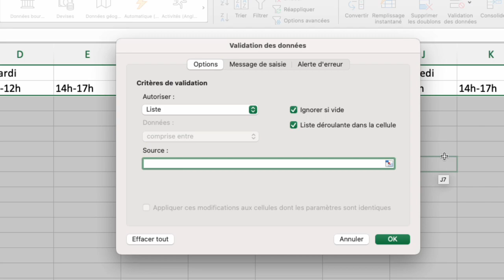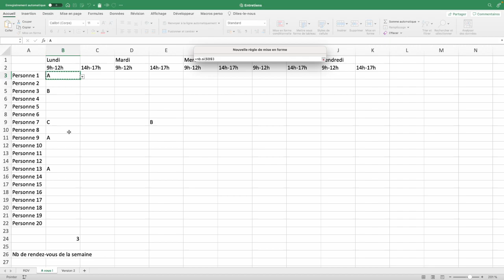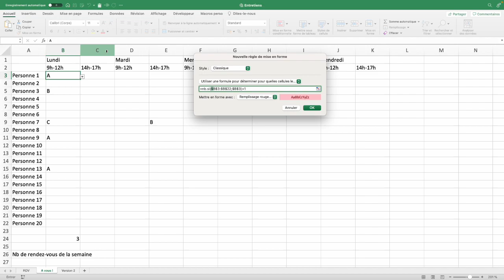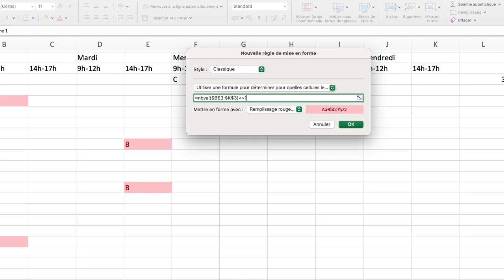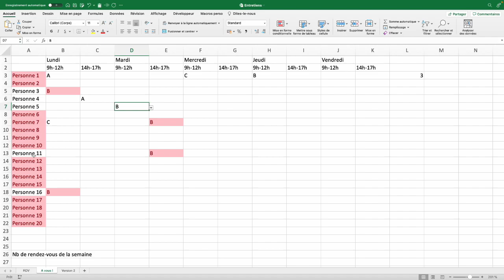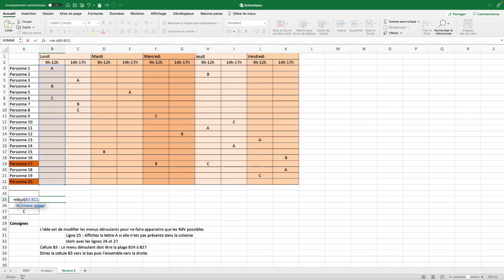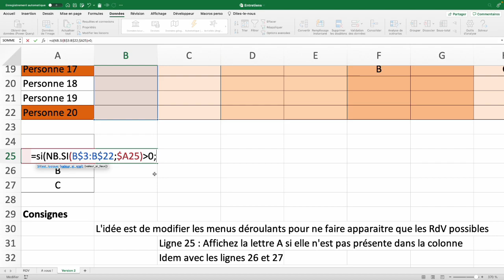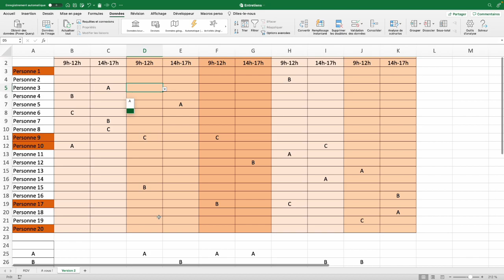Excel : Mise en forme conditionnelle à l'aide de formules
Dans cet exercice, nous verrons comment mettre en forme des cellules pour faire apparaitre des erreurs de saisie et la création de menus déroulants personnalisés.